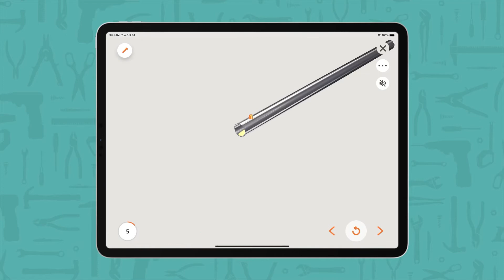Weber Master Touch 22 inch Charcoal Grill Assembly Instructions Overview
Get the full official Weber Master Touch 22 inch Charcoal grill assembly instructions by downloading the free BILT app and searching "Weber Master Touch 22 inch Charcoal."  Build the Master Touch 22 inch Charcoal grill easier & faster using the BILT 3D interactive instructions that Weber provides for their customers. Tap, zoom & rotate the images, and let BILT guide you step-by-step through the instructions with voice, text, and animated images. BILT is available for most mobile devices. Search "BILT" to download the free app from Google Play or the App Store. Once inside the BILT app, search for "Weber Master Touch 22 inch Charcoal" to access the free 3D Weber  grill instructions. No BILT sign-in is required.